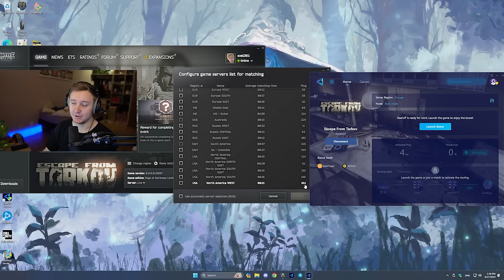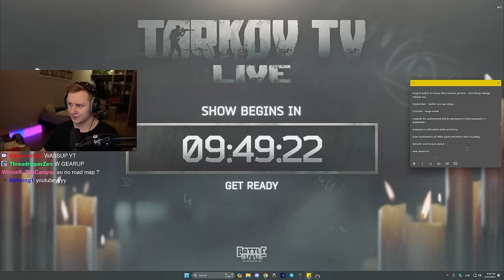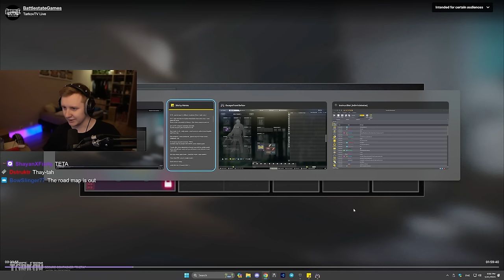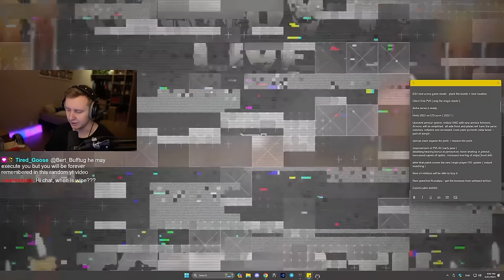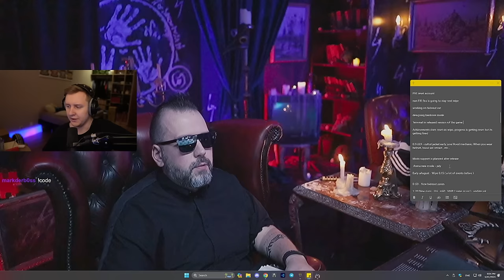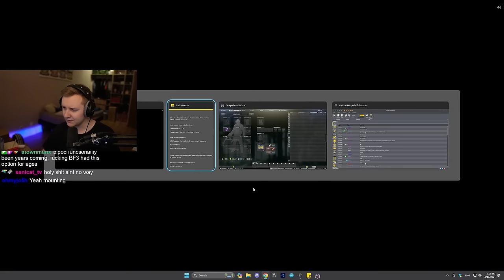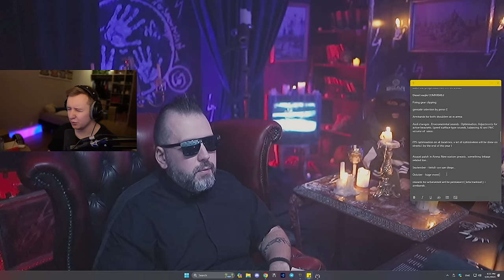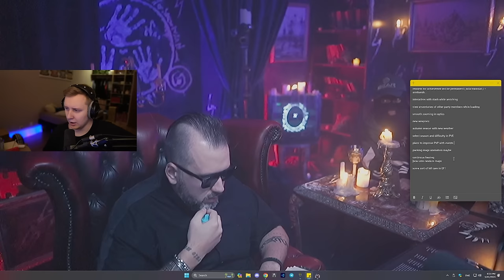Tarkov TV - New Boss, New Trader , Arena Linkage and more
If you want to experience the benefits of lower & stable ping for FREE, with reductions as much as 20ping like I had, for pc users, check out GearUP Booster:

For CONSOLE players